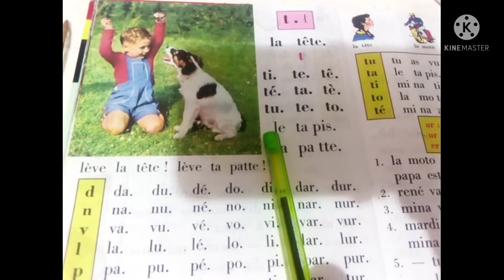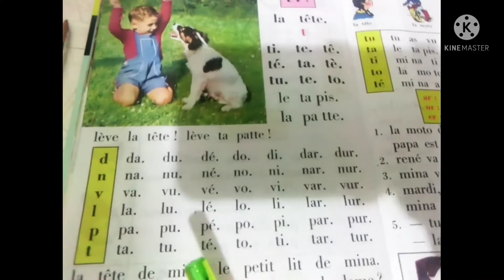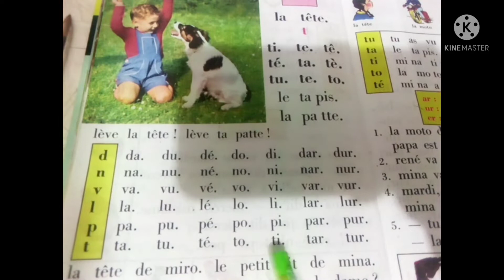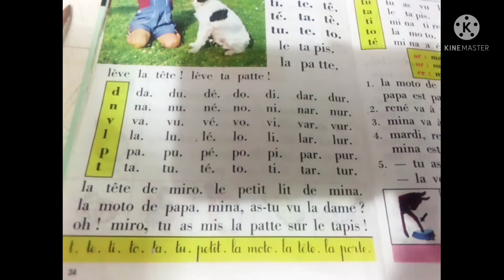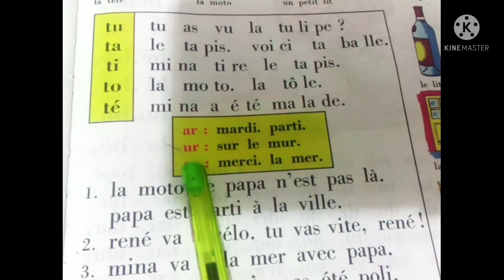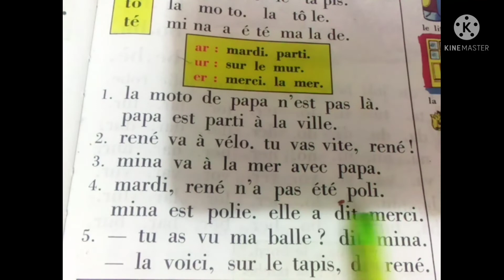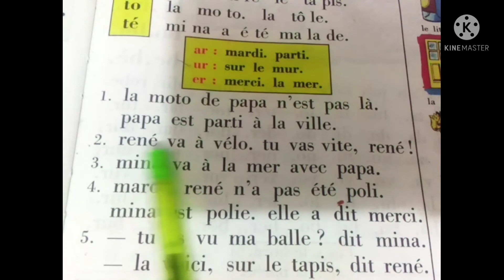Bien lire et comprendre page٢٤ let's learn French - apprendre lalangue Française@عالم ام صهيب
10 أبريل Bien lire et comprendre page٢٤ ٢٥- let's learn French - apprendre lalangue Française Bien lire et comprendre pagelet's learn French - apprendre lalangue Française@عالم ام صهيب